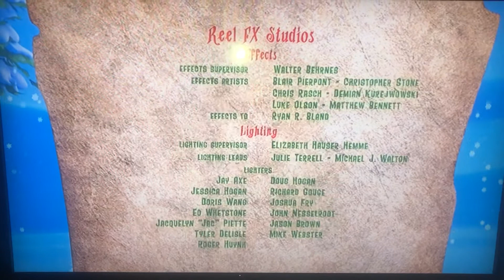ice age a manmoth cristmas end credits fox 4 version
what a rare sight☺️☺️☺️ a ice age movie on cable tv